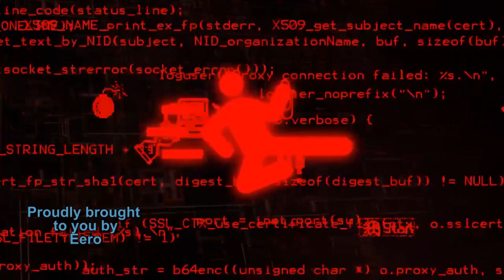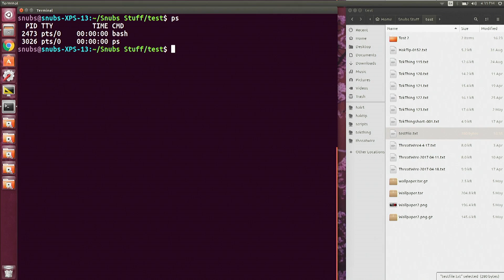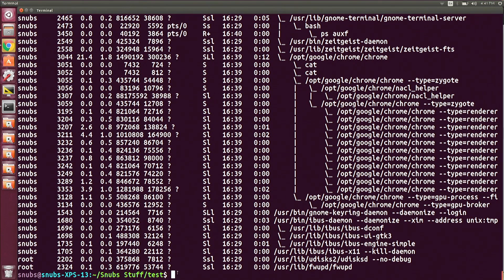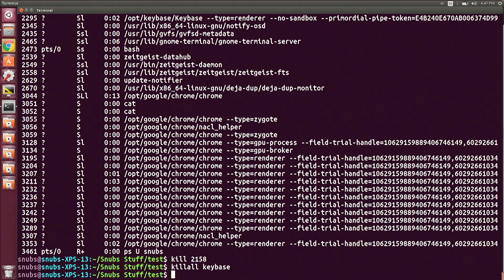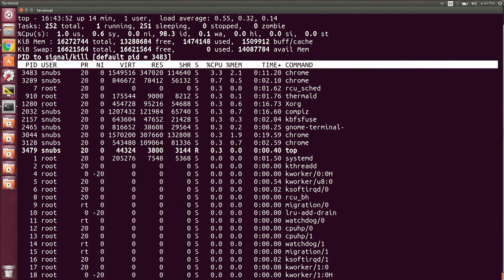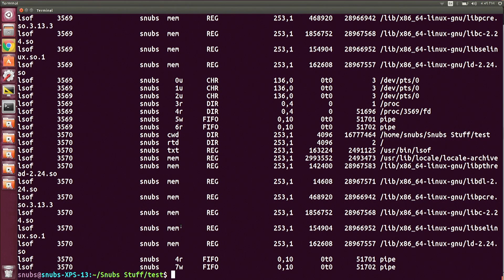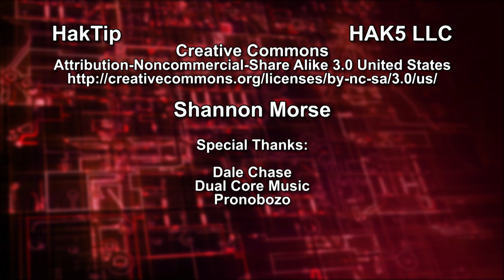Linux Terminal 201: Monitoring System Resources Pt 1 - HakTip 164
Hak5 -- Cyber Security Education, Inspiration, News & Community since 2005:
Today we're monitoring system resources with ps, aux, grep, kill, killall, and lsof.
for free overnight shipping on your order to the US or Canada!